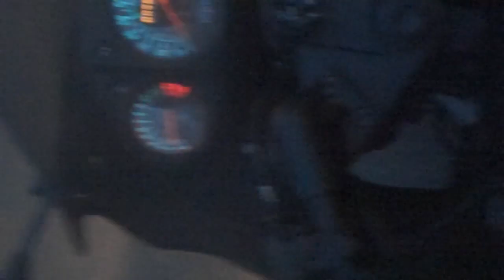Reflection Vid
haha So I totally uploaded the wrong one before, so don't  hate on me please. This is the "complete" video of the good times that I've had making videos.